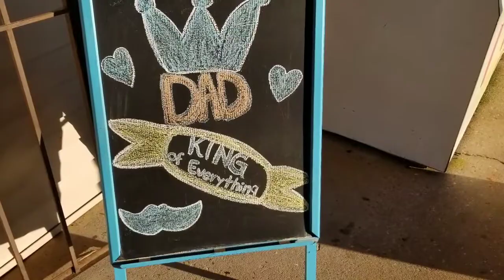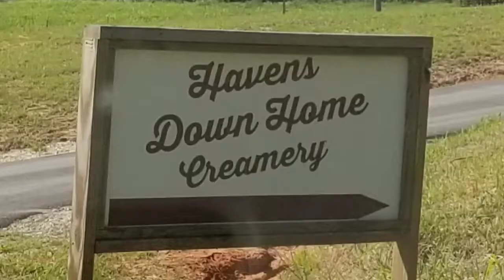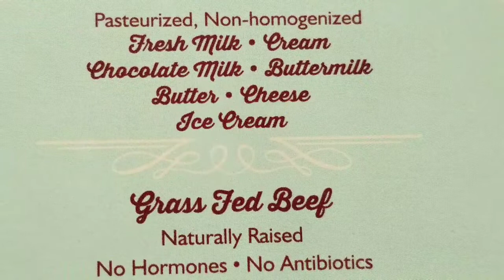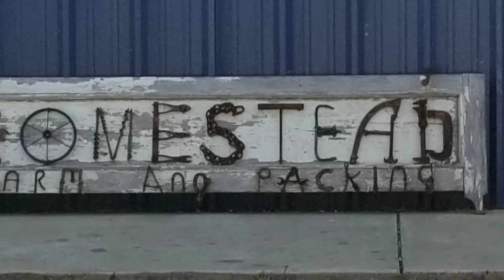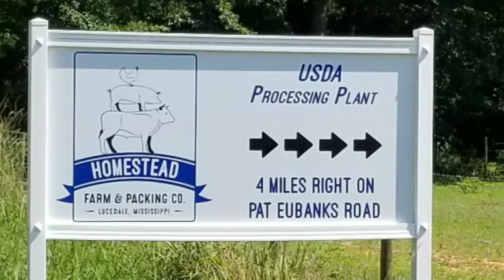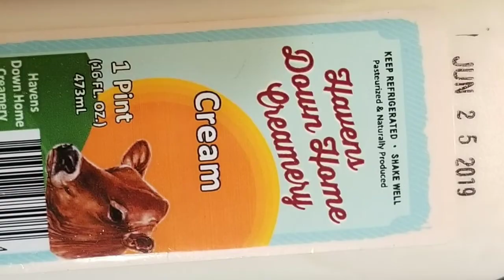BUZZING DOWN TO THE FARM🐝🧚‍♀️🌱